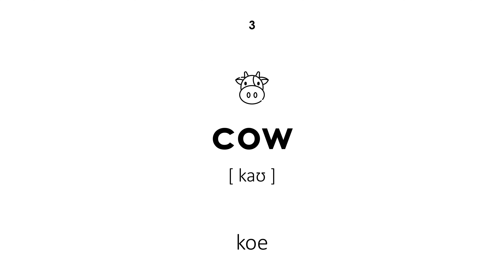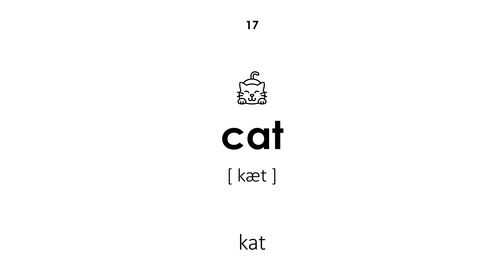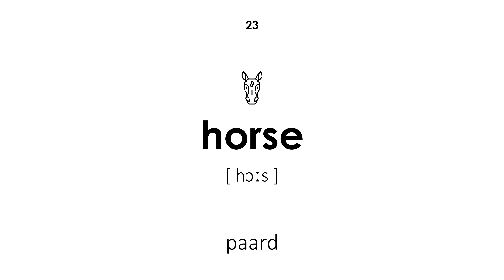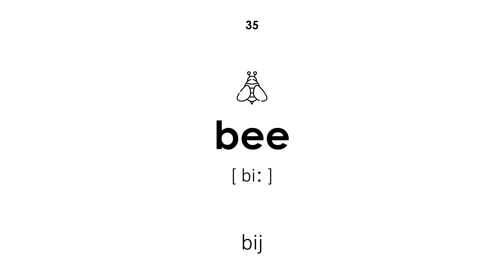Huisdieren in het Engels (Vrouwenstem)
Huisdieren in het Engels. Alle woorden hebben een transcriptie en vertaling van het Nederlands naar het Engels. Deze les is nuttig voor kinderen en volwassenen. De leraar zegt de woorden met een vrouwenstem.

Videonavigatie:

00:00 — Begin van de les
00:16 — schaap
00:21 — schapen
00:27 — koe
00:33 — stier
00:37 — kalf
00:43 — paard
00:49 — geit
00:54 — varken
00:59 — zwijn
01:04 — een ezel
01:09 — kalkoen
01:15 — gans
01:20 — eend
01:26 — konijn
01:31 — haan
01:37 — kip
01:42 — kat
01:47 — hond
01:54 — schildpad
02:00 — cavia
02:05 — papegaai
02:11 — rat
02:17 — paard
02:22 — fret
02:28 — hamster
02:33 — woestijnrat
02:40 — chinchilla
02:45 — slang
02:51 — egel
02:56 — spin
03:02 — goudvis
03:08 — kanarie
03:13 — slak
03:18 — kameleon
03:24 — bij
03:30 — fenech
03:35 — python
03:41 — hagedis
03:46 — boa
03:52 — mini varkentje
03:57 — Einde van de les